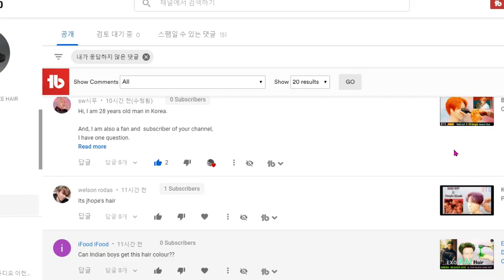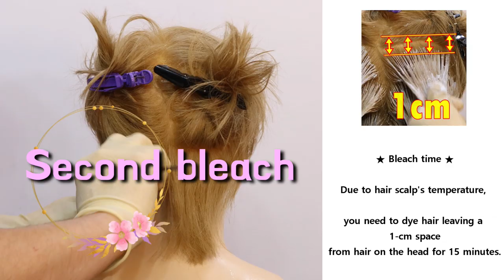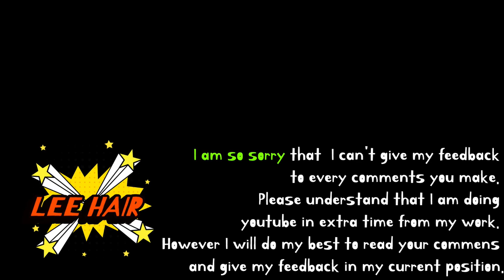BTS V (뷔) 18mm Curling Iron & Mullet haircut & Blonde hair dye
-  Blonde hair dye tutorial -

1. First bleach ☞ ezn Bleach Two box
  Bleach 1 : 1 Oxidant 6% (25 minutes Color time)

2. Second bleach ☞ ezn Bleach Two box
You can get same result  regardless of what product you use,
Any bleach and oxidant 6%.

Hi!
This is Lee Hair.

Today, I've tried BTS V (뷔) 18mm Curling Iron & Mullet haircut & Blonde hair dye!!
"Lee hair's wigs consist of 100% real human hair."

★ 18mm Curling Iron tutorial
★ Mullet man haircut
★ Bleach hair Dye tutorial